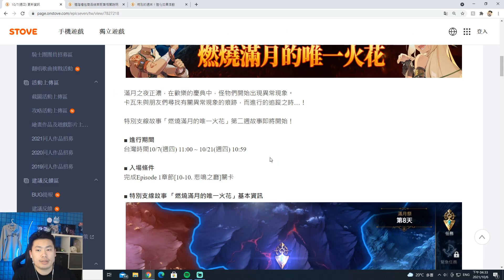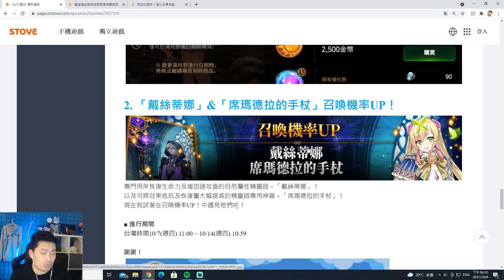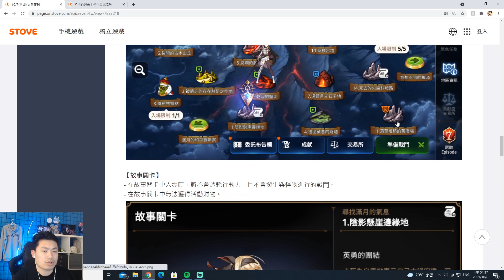第七史詩 2021.10.07 更新資訊 (這周末又強化啦!)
現在加入影子Youtube會員. 就能領取影子&DeDe的專屬表情包喔! 另外還有會員專屬影片可以收看喔!

歡迎來到DeDe&影子的Youtube頻道!~